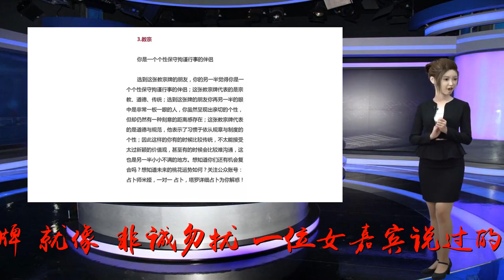爱情占卜：你的另一半会是个怎样的伴侣呢?准！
谢谢！一些女孩儿的梦想是这一辈子锦衣玉食、荣华富贵，穿名牌、用名牌，就像《非诚勿扰》一位女嘉宾说过的“宁愿坐在宝马车上哭，不愿坐在自行车上笑”，有的人认为这是拜金，我个人倒是觉得人各有志，追求自己喜欢的就好。我们总希望另一半眼中的自己是值得赞许的，究竟你的另一半是怎么样看待你的呢？今天要分享的塔罗牌占卜要测验的主题是『我的另一半觉得我是个怎么样的伴侣？』请在心中默念这个问题三遍然后从下面的四张牌中凭直觉选择一张最有感觉的牌。占卜规则：请在心中默念这个问题三遍然后从下面的四张牌中凭直觉选择一张最有感觉的牌。。。。选好往下拉。。。